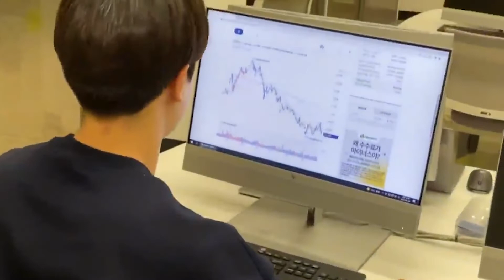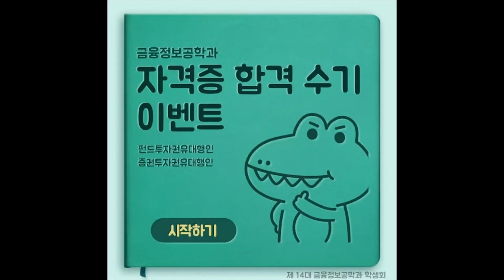서경대학교 학과 홍보영상 공모전 입선작 [금융정보공학과]